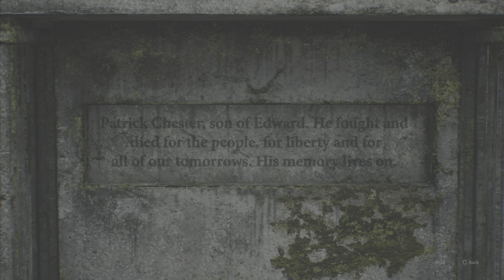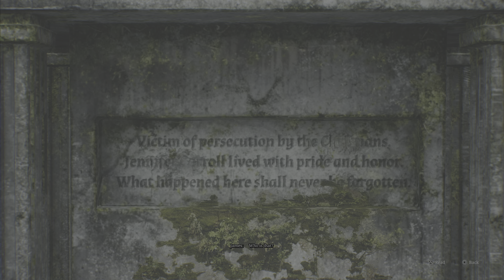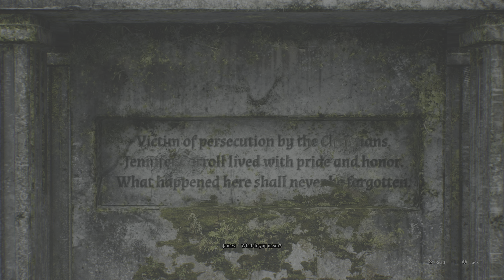Silent Hill 2 Remake |Ep.7| (Western South Vale)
Silent Hill 2 Remake is a 2024 survival horror game developed by Bloober Team and published by Konami. It is a remake of the 2001 game of the same name, originally developed by Team Silent, a group within Konami Computer Entertainment Tokyo (KCET). It is the first major installment in the Silent Hill series since Silent Hill: Downpour (2012). Like the original game, it follows James Sunderland (Luke Roberts), a widower, who returns to the eponymous town of Silent Hill upon receiving a letter from his deceased wife, Mary (Salóme Gunnarsdóttir), who claims to be waiting there for him.